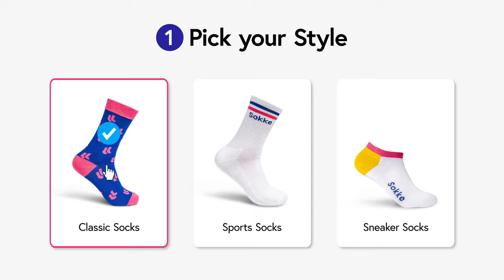Sokke | Custom Socks | Personalised cotton socks for men and women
Personalised socks for creative and self-designers in the classic model. Your personal gift made of 100% natural cotton, OEKO-TEX 100 certified. With love in every stitch.

Personalised socks made easy: Take a template or self-designed socks, a consultation from quick and friendly experts and let yourself be convinced by individually designed Swiss socks made of 100 % natural cotton. Put your logo on the most sophisticated advertising space in the world and let your message stroll through the streets.

**Individually in mass**

What is there in short, long, patterned, plain and colourful? Sokken.

As a give-away, customer gift or to strengthen employee loyalty - the daily used and seemingly inconspicuous piece of clothing is your guarantee for simple yet effective marketing of your company or project. Whether from 100 pairs of socks or as a sample, Sokke won't let you down and makes it fast: from 4 weeks your individual order can be delivered to you.

Who needs Influencer when Sokke is around? This everyday garment turns all the feet of its wearers into your personal brand ambassadors. Humorous, creative or cool 'n clean, nothing brings out a message like Sokken.

**with love in every stitch**
What never goes out of fashion? Sokken.

Socks must fit and be comfortable to wear. We produce "One Size Fits Most" one size fits all, so Sokken fit every foot without leaving pressure points and thanks to 100% natural cotton the skin can breathe deeply. The heel and toe area is reinforced with polyamide and elastane keeps the Sokke up without slipping.

**Simply creative**
What disappears in the washing machine and reappears somewhere else? Sokken.

Whether it's an individual company logo, an unusual promotional gift or an icebreaker at customer appointments, personalized Sokken will meet the tastes and needs of anyone with two feet. Surprise your employees, customers or other comrades-in-arms with a humorous and personal creation that looks out of the shoes. Our Sokken shoes undergo regular quality control checks by a specialized design team. Competent in-house graphic designers and the Creative Director will be happy to help you find your unusual, personalized gift idea.

 The solution for
→ Creative donors with a big heart
→ From the Sokken tusks with love for detail
→ Humorous team building
→ Individual promotional gifts for your project

Suitable for:
✓ Group gifts for 100+ people
✓ Give-aways at events
✓ Attention for employees
✓ Christmas presents for customers
✓ Creative door openers in sales
✓ Welcome gifts for new customers
✓ Loyalty gifts

With only 3 ingredients
100 % natural breathable cotton offers comfortable wearing comfort
2% reinforcing elastane keeps the Sokke up without slipping
1 % Spandex for strength in the heel and toe area
Skin-friendly, OEKO-TEX certified

Advantages
✓ One Size Fits Most suitable for all foot sizes
✓ Odourless thanks to 100% natural and robust cotton
✓ 168 needles (number of stitches/square inch of sock) for more luxury and softness
✓ Vegan for a more sustainable life
✓ Humorous, individual gift for tilting out the Sokken
✓ Available in 3 packaging designs